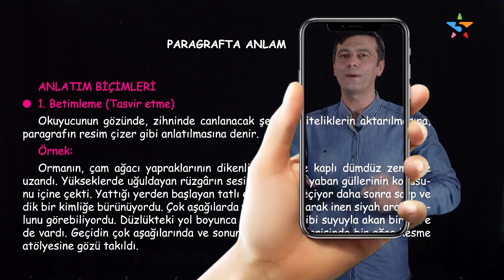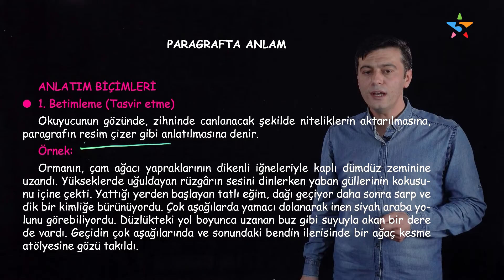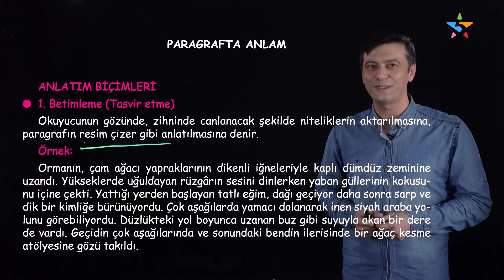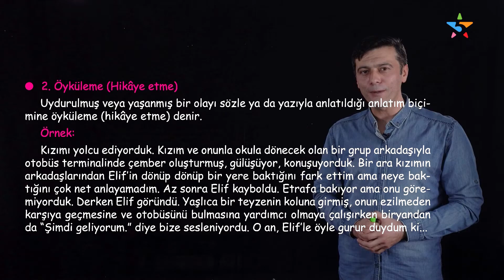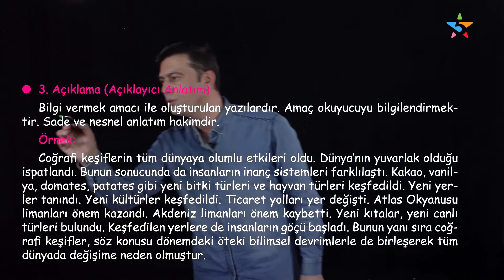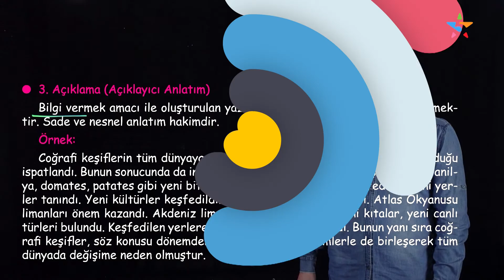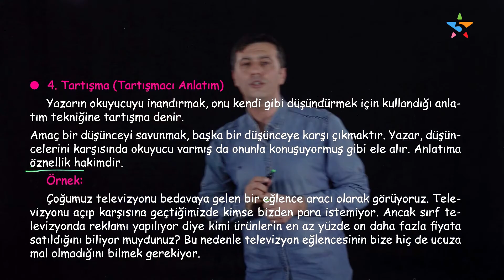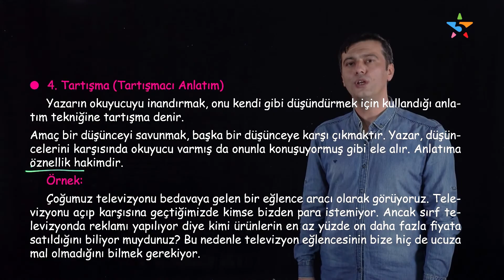Paragrafta Anlatım Biçimleri: Betimleme, Öyküleme, Tartışma | 7. Sınıf Türkçe Parçada Anlam - 1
Paragrafta anlatım biçimleri (betimleme, öyküleme, açıklama, tartışma) ile 7. sınıf Türkçe parçada anlam konu anlatımı başlıyor. Betimleme nedir? Betimleme ve öyküleme arasındaki fark nedir? Öyküleme örnekleri nelerdir? Açıklayıcı anlatım ve tartışmacı anlatım arasındaki fark nedir? Türkiye'de lightboard ile ders anlatımının öncüsü 5 Yıldız Yayınları'nda 7. sınıf Türkçe paragraf konu anlatımı, paragrafta anlatım biçimleri ile başlarken, Mustafa Kara ile 7. sınıf Türkçe konuları, 7. sınıf Türkçe testleri ve konu anlatımı içerikleri ortaokul döneminde LGS ve liseye hazırlık yapmak isteyen 7. sınıf öğrencileri için sürecek.

7. sınıf parçada anlam konu anlatımı içeriğinde betimleme örneklerinden, açıklayıcı ve tartışmacı anlatıma; öyküleme örneklerinden, tartışmacı anlatım örneklerine kadar tüm sorularınızın cevapları bu içerikte! LGS’ye hazırlanan 7. sınıf öğrencileri için Türkçe hocamız Mustafa Kara; online eğitim döneminde yeni nesil sorular, örnek soru çözümleri ve light board tekniği ile 5 Yıldız Yayınları kanalında sizlerle olacak. Türkçe soru çözümü ve konu anlatımı içeriklerinin yeni nesil akıllı tahta / lightboard tekniği üzerinden yapıldığı 5 Yıldız Yayınları kanalında herkes ortaokul Türkçe dersini kolaylıkla ve eğlenerek anlayacak!

👇 👇 Merak ettiğiniz konuların zaman aralıkları burada: 👇 👇

• 00:00 Betimleme nedir?
• 04:15 Öyküleme nedir?
• 06:27 Açıklayıcı anlatım nedir?
• 08:37 Tartışmacı anlatım nedir?

Hem eğlenceli, hem detaylı konu anlatımı, rehberlik servisi ve genel tekrar videolarıyla, 5 Yıldız Yayınları’nda dersler hem çok keyifli, hem de kolay bir format ile karşınızda olacak. LGS 2022 tayfa ve 7. sınıf öğrencileri! Eğlenirken öğrenmeye hazır mısınız? Aramıza katılın, bu zorlu sınav maratonunda başarıya birlikte ulaşalım.

Mustafa Kara ile 7. sınıf Türkçe konu anlatımı içerimiz burada!